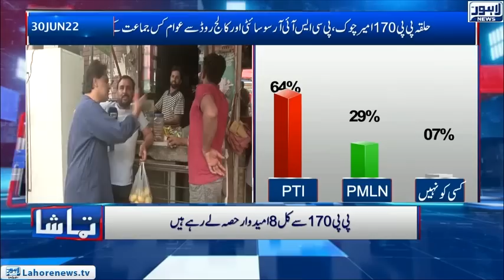Tamasha with Fahad Shahbaz Khan | 13 July 22 | Lahore News HD